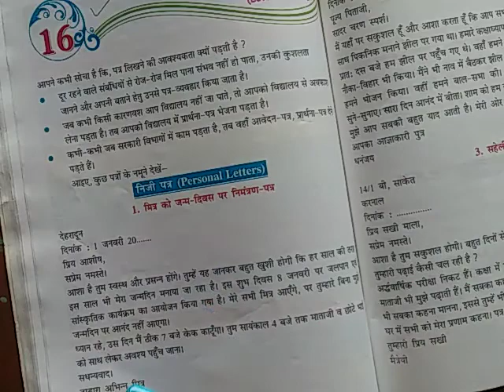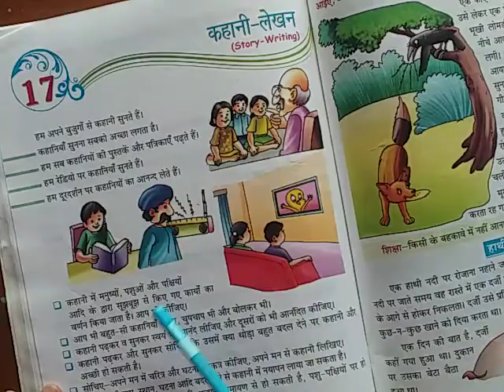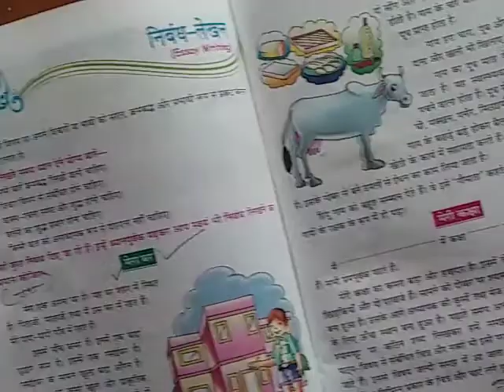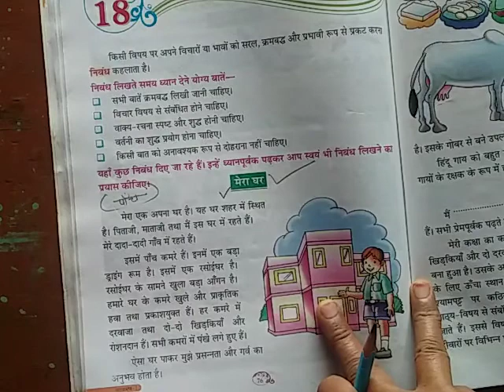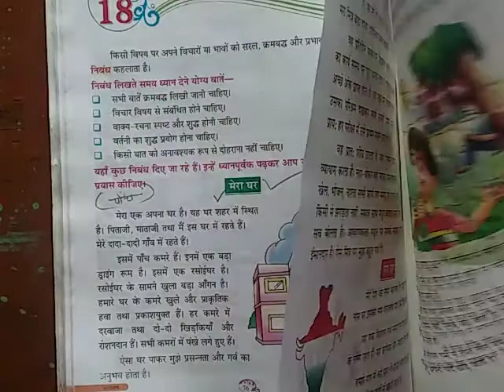Hindi viyakra_Class 1_Chapter- 16, 17, 18